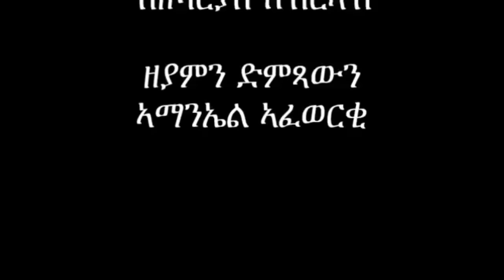Mestyat Betna | መዛዘሚ መደብ መስትያት ቤትና 2023